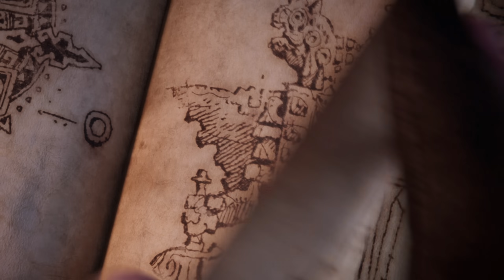FINAL FANTASY XIV: DAWNTRAIL Full Trailer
FINAL FANTASY XIV: DAWNTRAIL